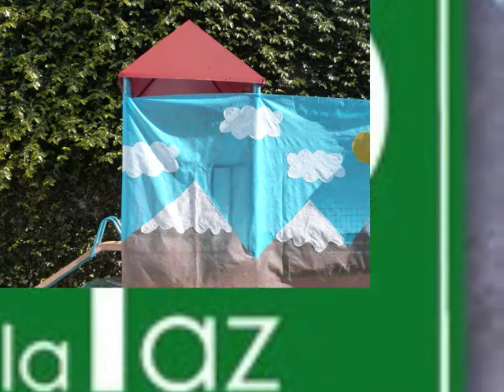Acto escolar fotografias 2015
Fotos del acto. 18 de agosto de 2015.